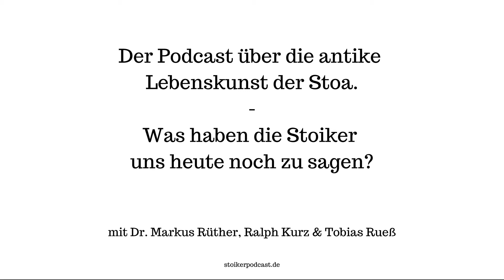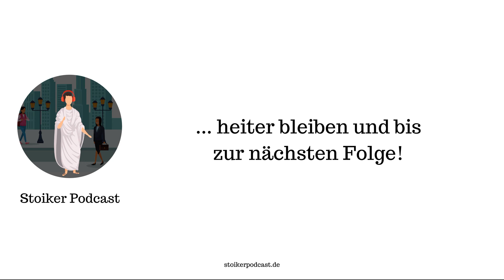#7 Übungen zur stoischen Ethik und der Tugend der Gerechtigkeit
Ralph, Tobias und Markus setzen in dieser Folge ihre Auseinandersetzung mit der Tugend der Gerechtigkeit fort und konzentrieren sich dieses Mal auf die praktische Seite der stoischen Ethik. Sie beantworten unter anderem die Frage, welche Übungen die Stoiker vorschlagen, um ein gerechter Mensch zu werden. Hierbei legen sie ihren Fokus auf drei Übungen: a.) Die reserve clause, b.) das role-modeling anhand des stoischen Weisen und c.) die Kreise des Hierocles.

Die drei Podcaster gehen in ihrer Darstellung der Übungen sowohl auf die konkreten stoischen Quellen ein als auch auf aktuelle psychologische Literatur. Sie zeigen, dass viele Vorschläge der Stoiker auch heute noch aktuell sind und eine erhebliche Wirksamkeit entfalten können.

Zum Abschluss geben Markus, Ralph und Tobias einen kleinen Einblick in ihre eigene Übungspraxis und erläutern, welche Übungen sie selbst besonders hilfreich finden.

0:00 Intro
01:57 Rückblick: Was ist Gerechtigkeit?
03:08 Handeln unter Vorbehalt - reserve clause
10:52 Die Kreise des Hierocles
19:33 Die Kontemplation des stoischen Weisen
27:44 Was nehmen wir mit?
27:55 Reserve clause & Aufgeben
28:44 Gerechtigkeit beginnt im Kopf
29:39 Stoische Philanthropie & Nächstenliebe
30:19 Gesellschaft & Stoiker